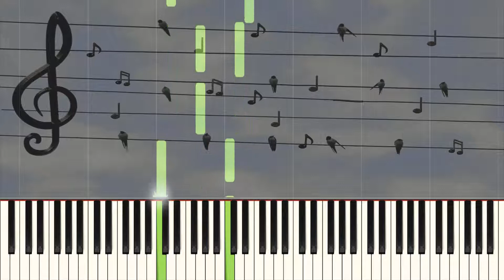Eurovisionsmelodie - Piano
Title: Eurovisionsmelodie
Level: Beginner
Composer: M.A. Charpentier
Arranger: Beate Hassinger
Sheet: Mein Klavierliederbuch 2 - 20 Lieder für 2 Hände
- Sheets: